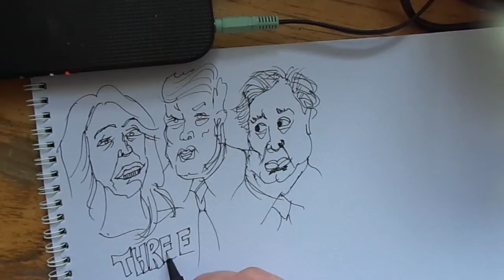Can U spot the blooper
I'm too tired to do it over again today.